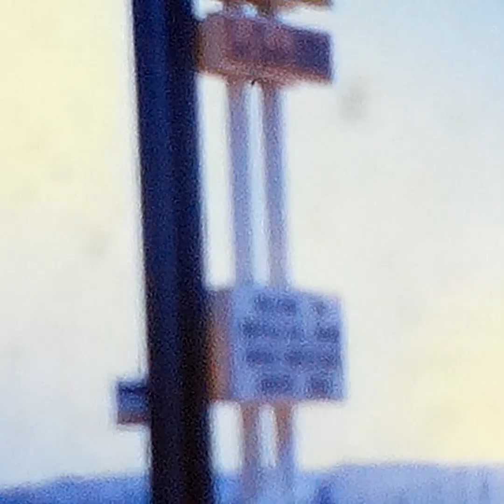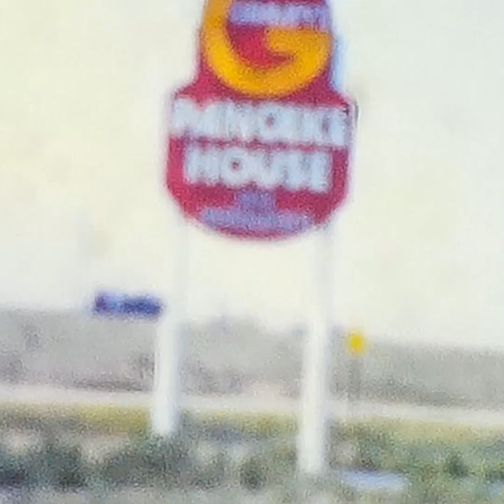Wurtz Family Films - NebraskaLand Days Hotel Pool June 1974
NebraskaLand Days Hotel Pool June 1974 (blurry)